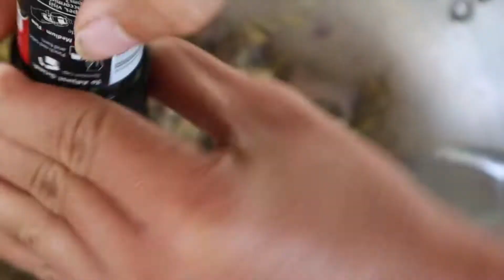Very Mouth-Watering🤤Stir-Fried Peperomia Pellucida(Pepper Elder) 🌿 w/Chicken🍗// Village Cooking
Peperomia Pellucida (also known as pepper elder) is believed to have many benefits for health. Medically, this local herb is used to treat high fever, cough, sore throat, headache, kidney, and high blood pressure.
In addition to its incredible benefits, it tastes nice and is easily grown as well. Regarding pepper elder, we are excited to share with you how we normally cook and eat it in our community.
Traditionally, we prefer to eat it raw or half-cooked. In this video, we are making stir-fried pepper elder with chicken. The food is cooked in village style, but the taste is just incredibly delicious.

Therefore, check out the full video to see how it is.

CREDIT TRACKS:
Musician: LiQWYD